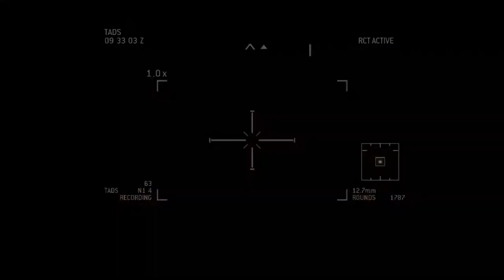How Africa was described in Call Of Duty Modern Warfare 3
Welcome guys and today I will be playing call of duty modern warfare 3.